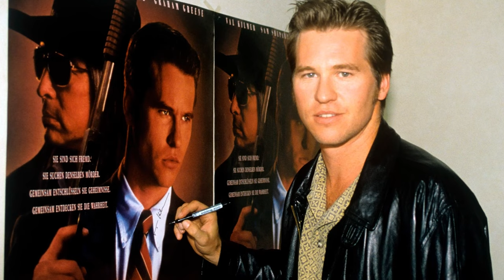The Tragic Story Of Val Kilmer Is Heartbreaking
Val Kilmer, a name closely tied to unforgettable movies like "Willow," "Top Gun," and "Tombstone," has led a life as intricate and filled with challenges away from the camera as the characters he's played on screen. His story is one of remarkable success and personal battles, depicting a man who has tread through the ups and downs of both the glitz of Hollywood and the complexities of life. Once fans had come to learn the tragic story of Val Kilmer, they were truly heartbroken.